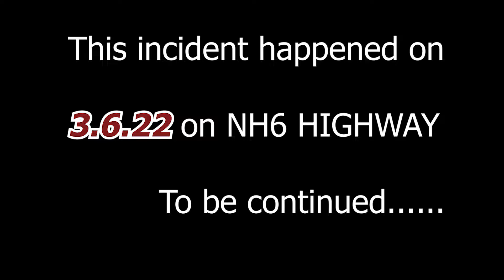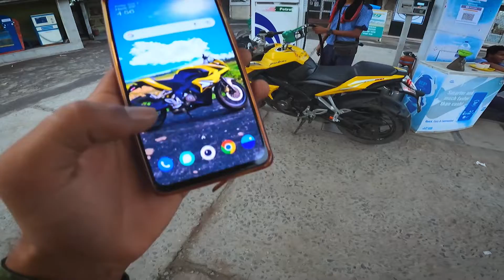Lori Wale Ne Thok Diya😰 Marte Marte Bacha Aaj to....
MY NAME IS RIKI CHOWDHURY...
I am a Motovlogger 🏍️ Content Creator 🧠 lifestyle Vlogger 😁❤️...
Sound quality thoda manage kar lena..because ye 1mnth pehele ka hadsa hai..tab mere pas accha mic nhi tha...

This video About Road rage.
Lori Wale ne thok diya.
on nh6 Highway.
Bahut bada Accident se bach gaya ..